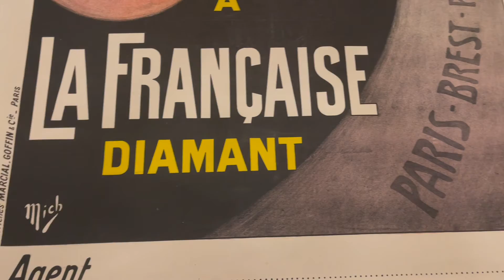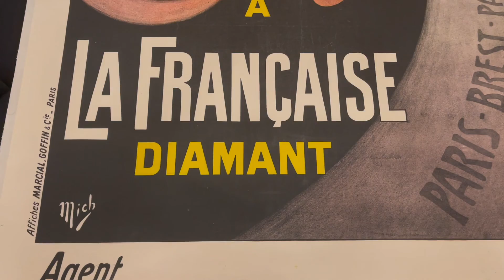Circa 1910 "La Francaise Diamant" Bicycle Advertisement-French Stone Lithograph by Mich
Our inaugural video-a wonderful 1911 poster by the artist Mich advertising La Francaise Diamant bicycles and highlighting their use in the Paris-Brest race. Our website Classicpostergallery.com will launch soon.